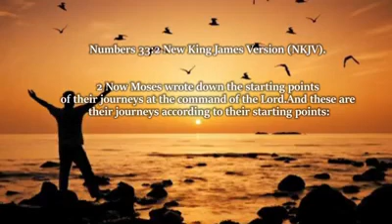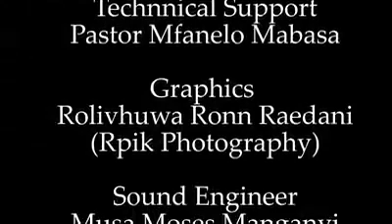Wednesday Service with Pastor Sibusiso Mahlangu. 08/07/2020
Title: Write down your testimony